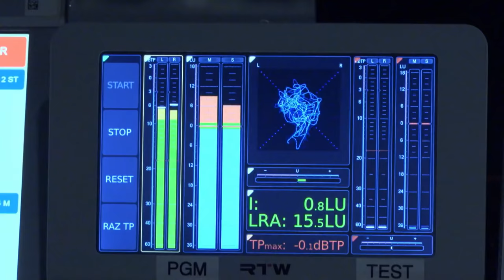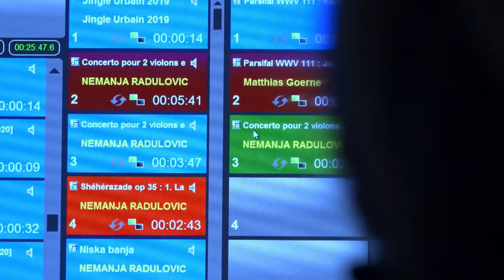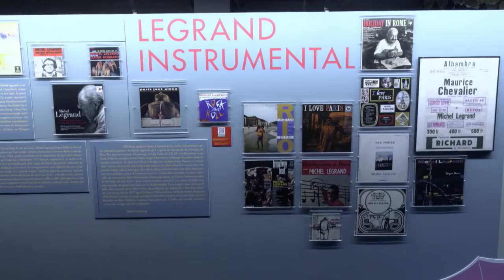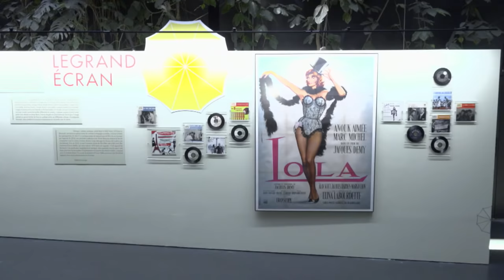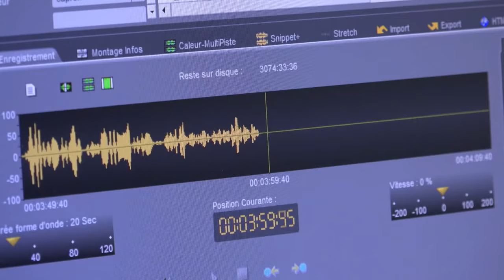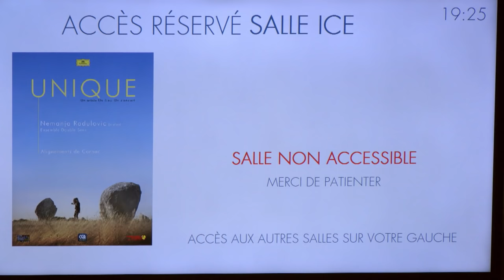TV lica ... kao sav normalan svet: Nemanja Radulović 10 godina kasnije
Pe 10 godina Nemanja Radulović je bio gost u emisiji "TV lica kao sav normalan svet". Tada je imao 25 godina i iza sebe ozbiljnu biografiju, bio je čudo od deteta u Nišu, u Beogradu na Kolarcu je svirao na praktikablima da bi publika mogla da ga vidi, a magistarske studije u Parizu upisao je sa 14 godina i završio ih u 16.

Samo nekoliko dana pre snimanja u Francuskoj porodica Radulović doživela je veliki gubitak, ali Nemanja nije želeo da otkaže snimanje, a njegova najstarija sestra Jelisaveta i on posvetili su emisiju uspomeni na njihovu preminulu sestru Danicu.

Njihove roditelje snimili smo na njegovom koncertu u Parizu, a Nemnjana mama, već teško bolesna, govorila je o tome koliko je za njih porodica oduvek bila najvažnija. Uz sve tuge koje su mu se događale, njegova karijera je išla neverovatnom uzlaznom linijom, svirao je više od 120 koncerata godišnje, menjao avione, zemlje i koncertne dvorane, a svake godine je snimao novi CD.

Gledaoci će imati priliku da vide i atmosferu sa premijere francuskog filma o Nemanji pod nazivom "Jedinstven" a koji se prikazuje u francuskim bioskopima ovih dana. Paralelno sa uspesima na muzičkom planu i u privatnom životu su počele da se događaju mnoge lepe stvari o kojima će prvi put govoriti u emisiji snimljenoj u Parizu na početku 2020. godine.